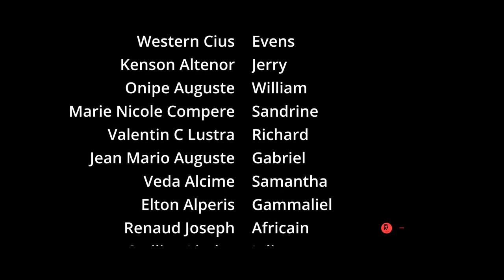Meli Melo Episode 15